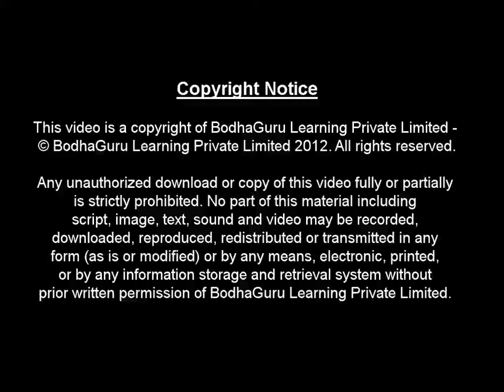Science - How is a rocket launched (Basics) - 3D animation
This Science video explains  How is a rocket launched (Basics )  This video is meant for students studying in class 4  and 5 in CBSE/NCERT and other state boards.
Team BodhaGuru